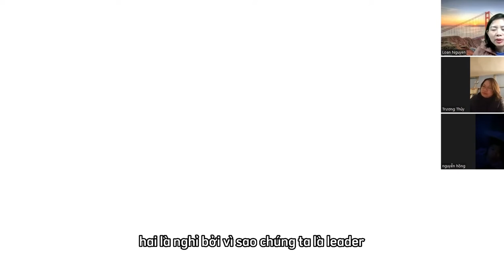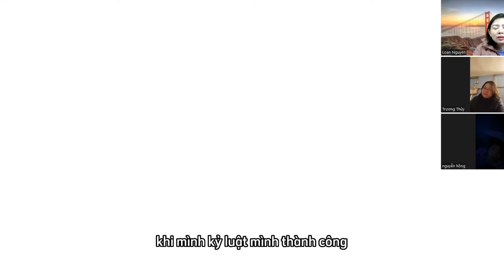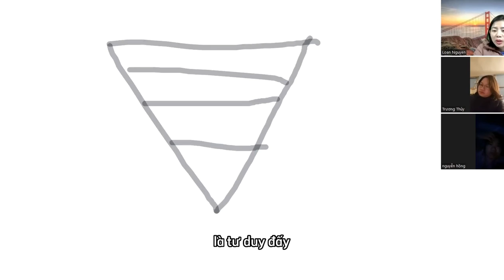Tư duy chiến lược giúp phụ nữ khởi nghiệp kinh doanh thành công | Nguyễn Vân Loan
Phụ nữ khởi nghiệp kinh doanh - Khi người phụ nữ làm kinh doanh, họ vừa phải cân bằng giữa mục tiêu công việc và vun đắp cuộc sống gia đình, họ có nhiều mối băn khoăn giữ sự nghiệp hay gia đình con cái, liệu có thành công.

Nếu bạn là phụ nữ và đang kinh doanh, bạn có đang gặp khó khăn trong phát triển công việc kinh doanh, còn nhiều băn khoăn thì trong video này tôi sẽ giúp bạn có một tư duy, chiến lược giúp phụ nữ khởi nghiệp kinh doanh thành công.

Trong thời đại công nghệ 4.0 thì việc kinh doanh thành công vẫn có thể chăm sóc dành thời gian cân bằng giữ công việc và gia đình là có thể.

Kết nối để thành công
Cảm ơn các bạn đã theo dõi hết video hãy cùng Loan chia sẻ thêm những kinh nghiệm về khởi nghiệp thời trang và các vấn đề khác liên quan.
Kết nối với Loan
Để được tư vấn trực tiếp, Quý Khách vui lòng bấm số HOTLINE 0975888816/ CSKH 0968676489.